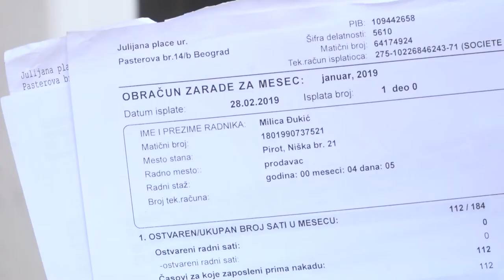ŠTA PODRAZUMEVAJU IZMENE ZAKONA O FINANSIJSKOJ PODRŠCI PORODICI SA DECOM